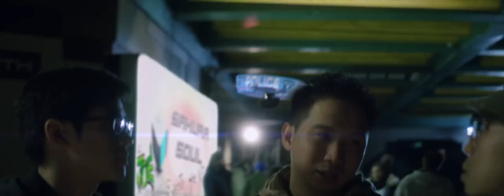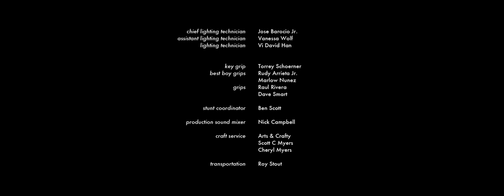Gear - Kevin Adams - Joseph Ksander (Prototype) (2013)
One of the finalists for the Prototype Short Film Contest hosted by New Regency and Break Media, later Defy Media.  Credits provided in the video.